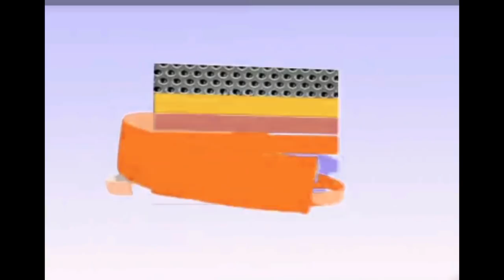برنامج نظام الأكل عند الأرانب في فصل الصيف